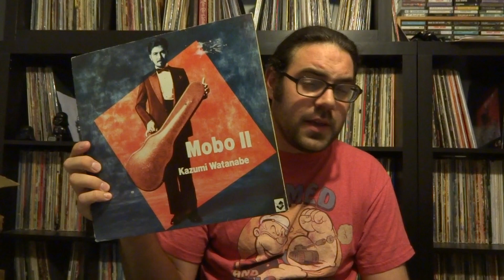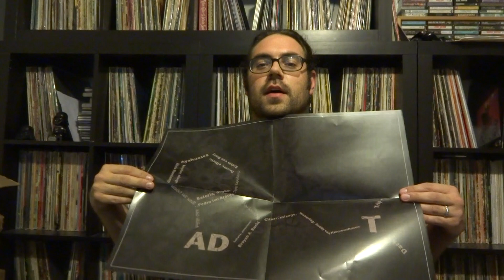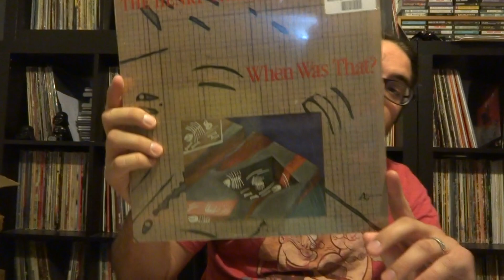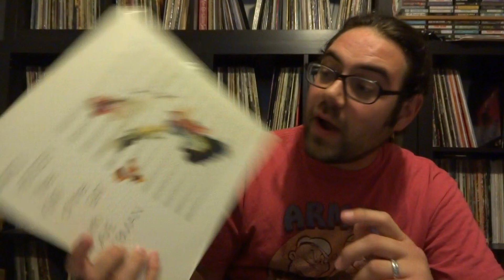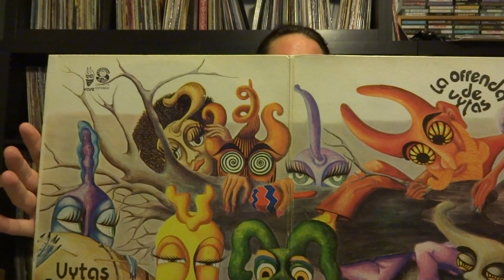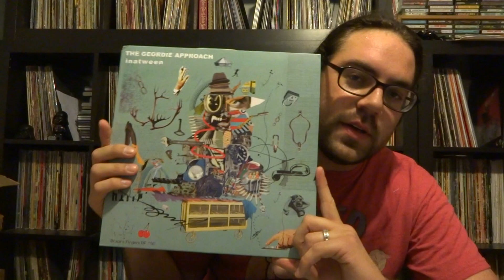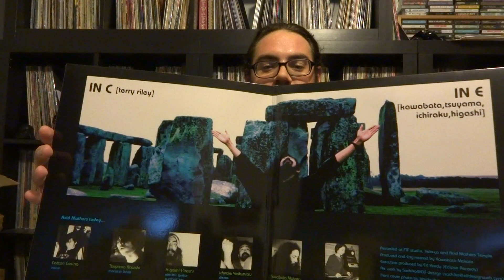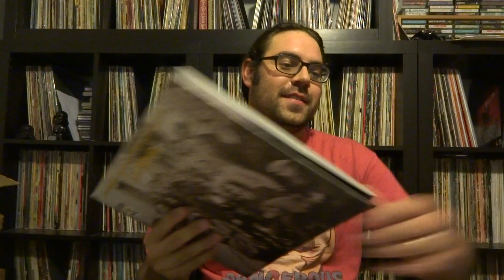Vinyl Finds #56!!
Killer New and eBay buys! Enjoy my friends...